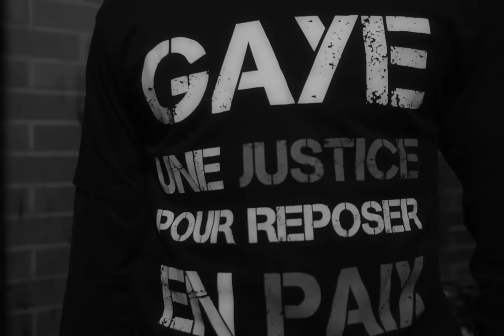Isleym – La vie qu'on mène (Ninho cover)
Piano par Dany Synthé

Réalisation : Wandji
Opérateur Ronin : Teush Ross
Make up : Nino Bee
Prod : Nope Usual